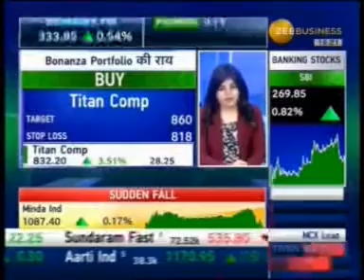Zee Business Final Trade 20 Feb 2018 - Bonanza Portfolio On Titan Company & Arvind